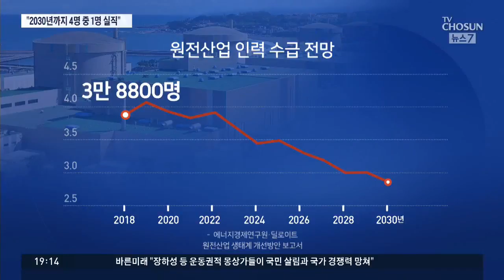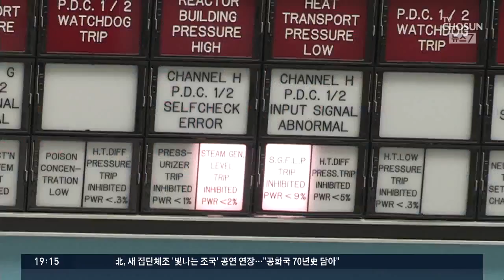"원전인력, 수출 없으면 1만명 일자리 잃어"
앞서 언급해 드렸습니다만 앞으로 추가적인 원전 수주가 없다면 1만명의 원전관련 인력이 일자리를 잃게 될거란 보고서가 나왔습니다. 예측대로면 2030년까지 원전업계 종사자 4명 중 1명은 실직하게 됩니다.